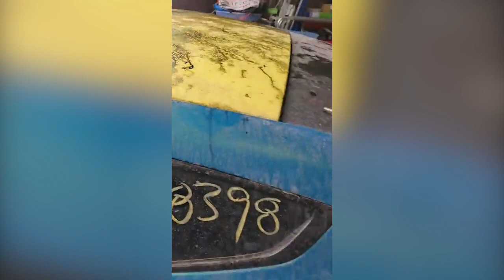Rebuilding the Worst and Cheapest Aston Martin in under 15 Minutes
Recap of our Aston Marton rebuild. 2 years of Saturdays and a lot of team building exercise.
A big thanks to everyone that helped make this possible. A big thanks to @rmgnewsla for allowing us to use their crash footage.